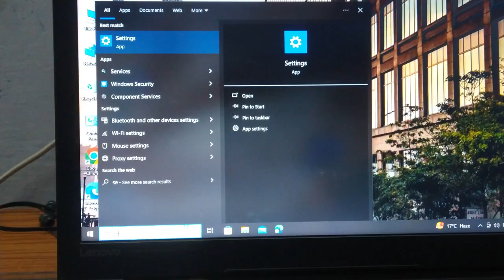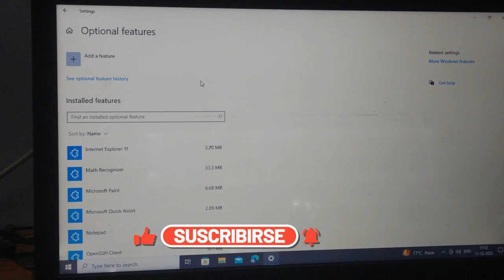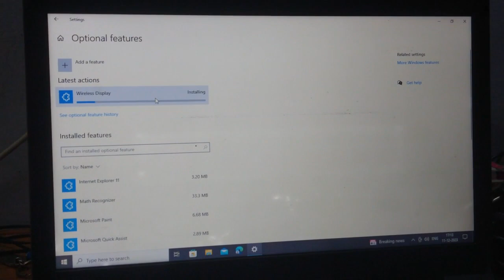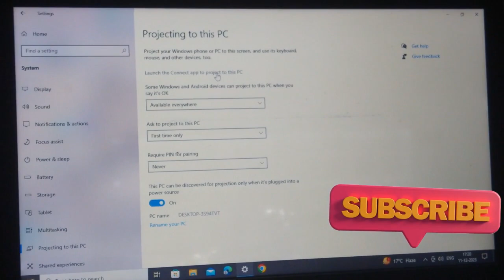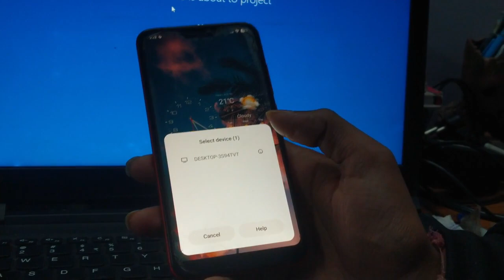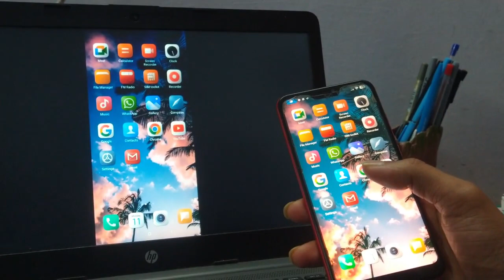How to Share Mobile Screen on Laptop Windows 10/11 | Mobile Screen Laptop Par Kaise Connect Kare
☑ Watched the video!
☐ Liked?

How to share Mobile Screen on laptop
Windows 11.
How to cast wireless display windows 11
How to cast Mobile Screen to laptop
Cast Wireless Mobile Screen on Laptop Windows 11
How to mirror mobile screen to Pc
How to mirror mobile to laptop wireless.
How to connect mobile screen to laptop.
How to cast mobile screen on laptop
How tp share mobile screen on laptop
How to mirror android to laptop
Mobile Screen Cast With Laptop.
How To Connect Phone To laptop
Mobile ki screen ko laptop par connect kaise karen.
Mobile ki screen ko laptop par connect karane ka tarika.
Cast android screen to pc,
Cast mobile screen to laptop,
How to mirror Android to pc
How To Mirror Mobile Screen To Pc Windows 10/11.
Connect Mobile Screen To Laptop.
Mobile Ki Screen ko computer se connect kaise karen.
Mobile Phone Ki Display Ko laptop Par cast kaise karen.